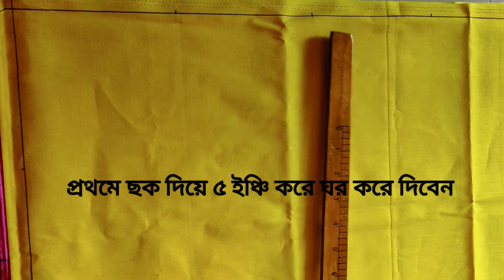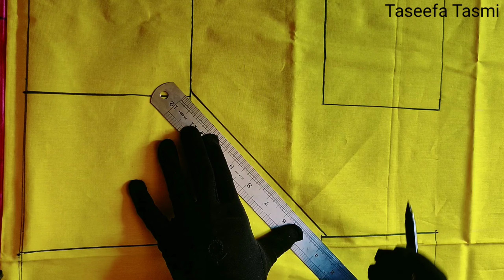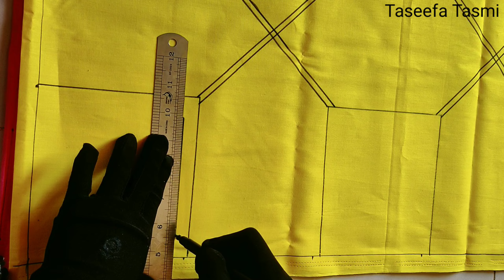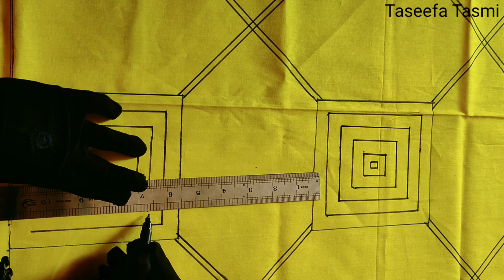২০২২ সালের নতুন নকশি কাথার ডিজাইন || new noksi katha design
Title: ২০২২ সালের নতুন নকশি কাথার ডিজাইন || নকশী কাথার ডিজাইন || নকশি কাঁথা || new noksi katha design ||

চমৎকার একটি নকশিকাঁথার সম্পূর্ণ ডিজাইন শিখুন সবচেয়ে সহজে, আধুনিক পদ্ধতিতে নকশী কাঁথা আকার ডিজাইন,খান্দানি নকশি কাথার ফুল আকা, ঐতিহাসিক বাংলাদেশী নকশি কাঁথা ডিজাইন শিখুন।
how to draw new noksi katha design drawing, nakshi kantha design tutorial,
baby nakshi kanthas artwork for beginners.